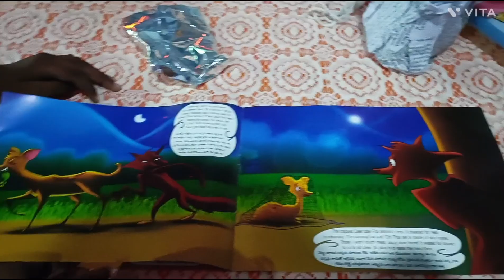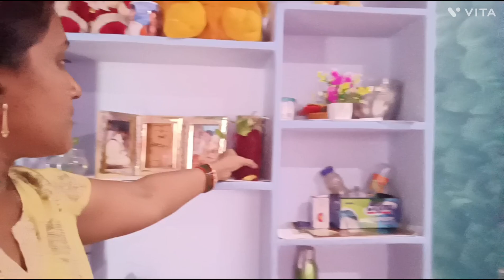మా husband surprise birthdays కి ఇలాంటి గిఫ్ట్స్ ఇస్తారా నాకు తెలియదు finanaly My favorite gift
మా husband surprise birthdays కి ఇలాంటి గిఫ్ట్స్ ఇస్తారా    నాకు తెలియదు  fainally my favorite gift